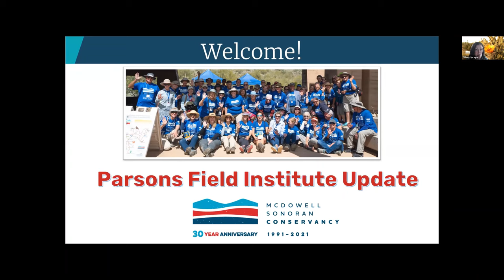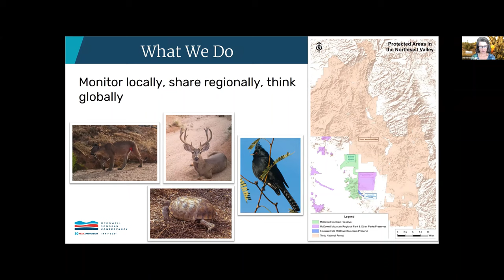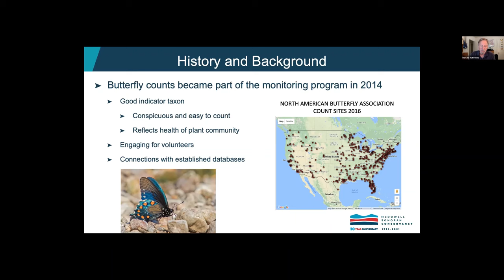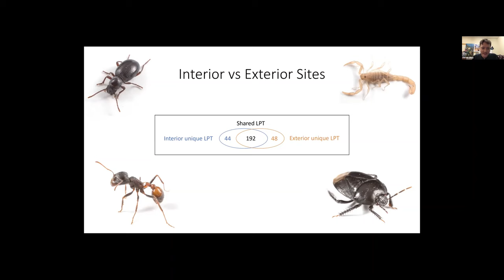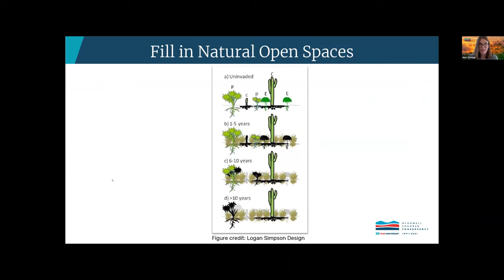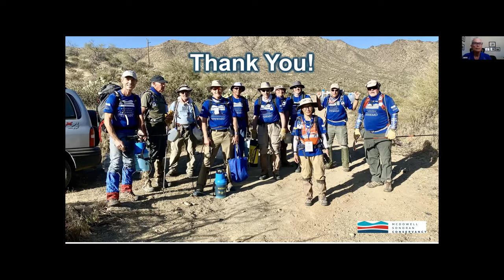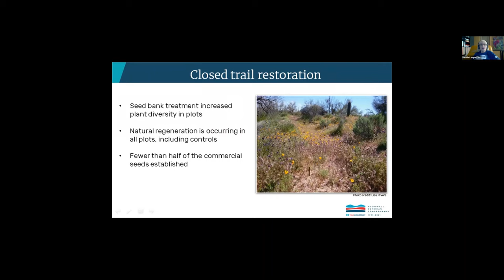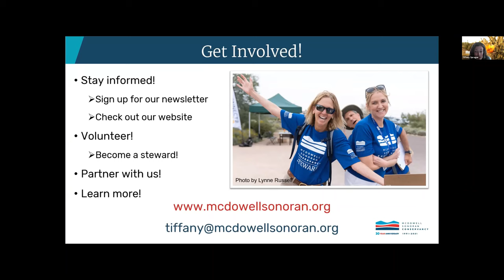2021 Parsons Field Institute Update FULL VIDEO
2021 Update - Discover the science side of McDowell Sonoran Conservancy!

Stewards, staff, and research partners discuss the goals of the work, what we are learning, and why these projects are important for protecting McDowell Sonoran Preserve and the larger region.

Watch the entire virtual event or each project separately for your convenience.